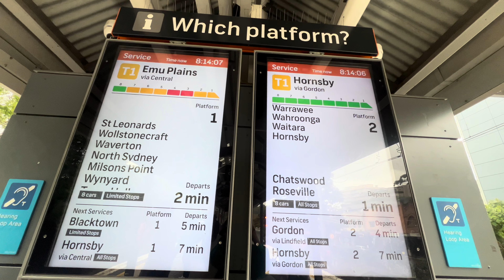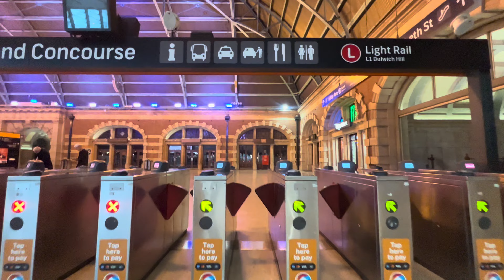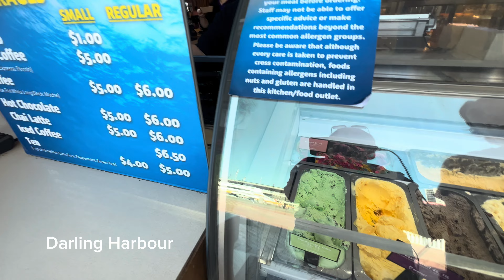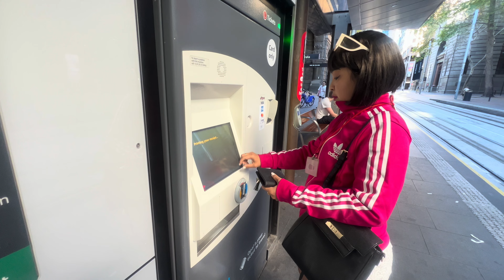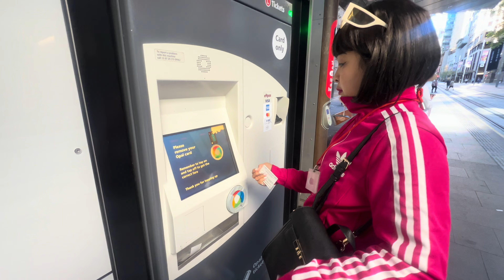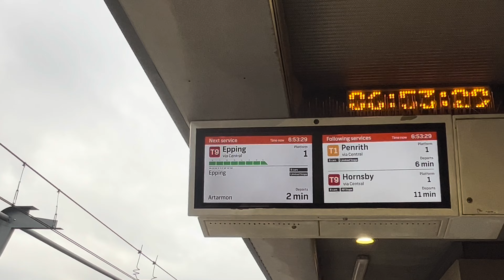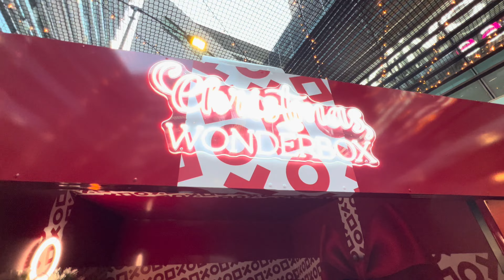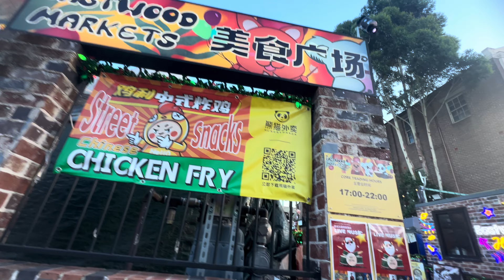Around Sydney January to feb 2024